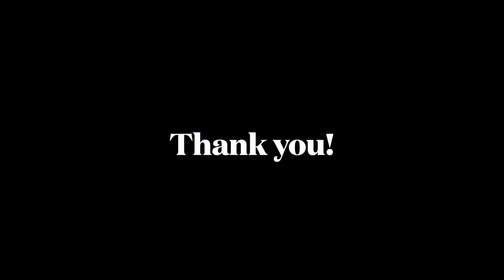Acting and Singing Reel - Isabel Ginsberg